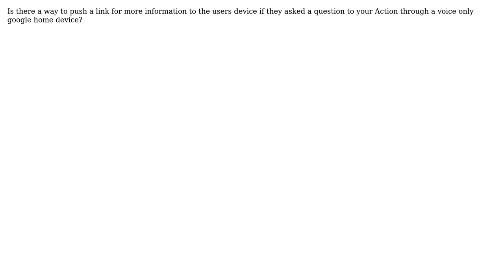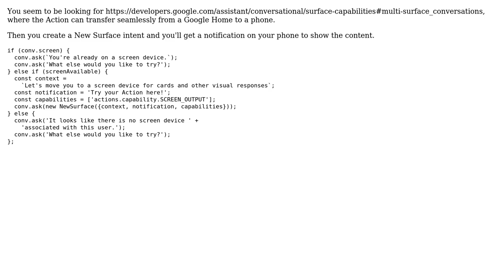Pushing a link to Mobile Device from Google Home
With thanks & praise to God, and with thanks to the many people who have made this project possible! | Content (except music & images) licensed under CC BY-SA | Music | Images & others | With thanks to user Nick Felker user Advait Bopardikar and the Stack Exchange Network Trademarks are property of their respective owners. You are responsible for your own actions.